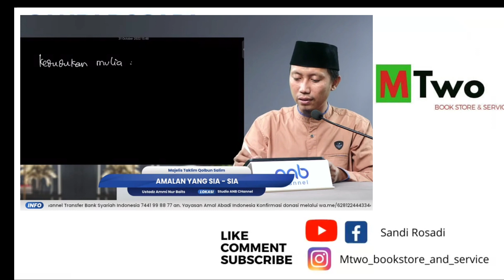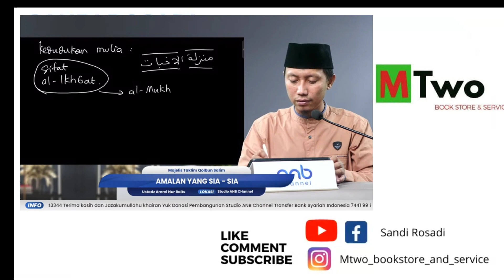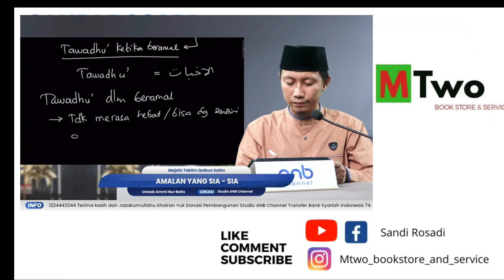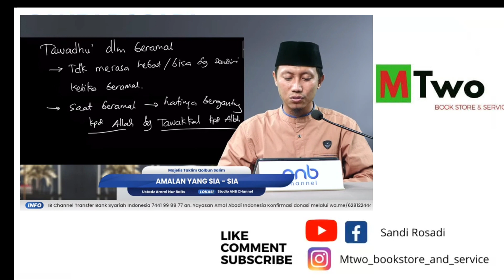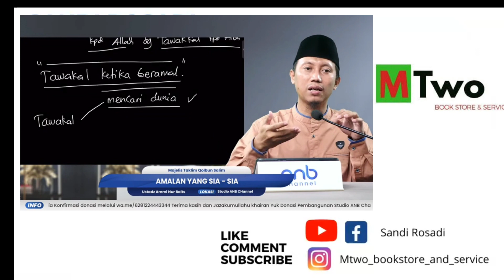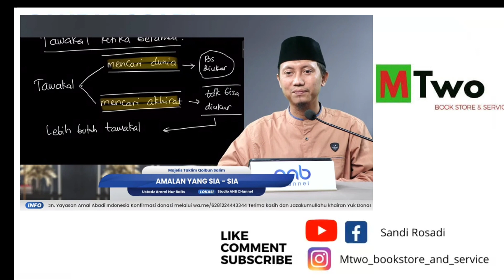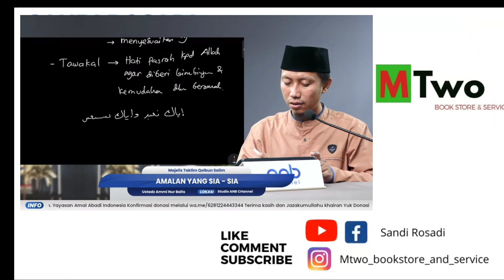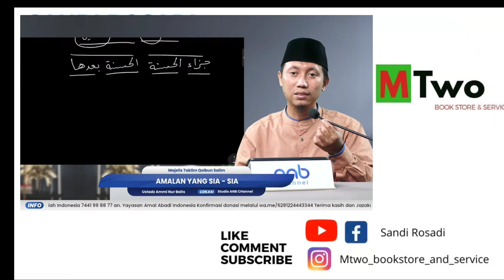AMALAN YANG SIA-SIA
AMALAN YANG SIA-SIA by Ustadz Ammi Nur Bait